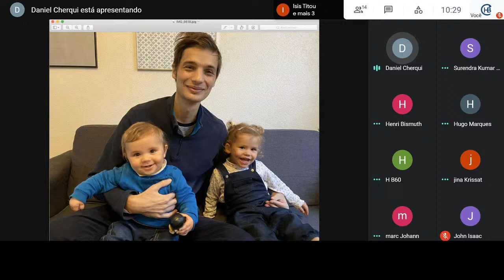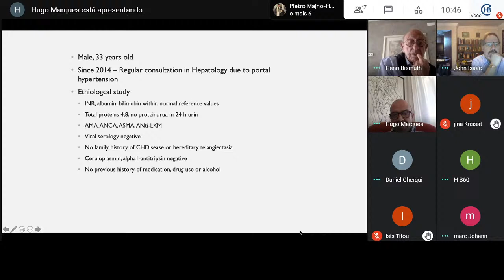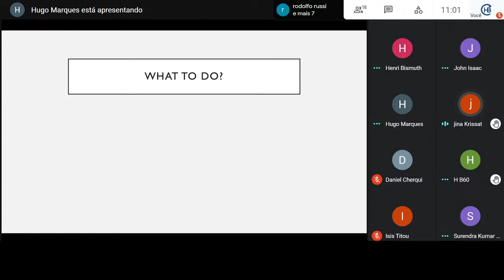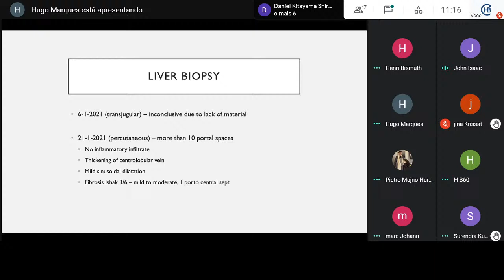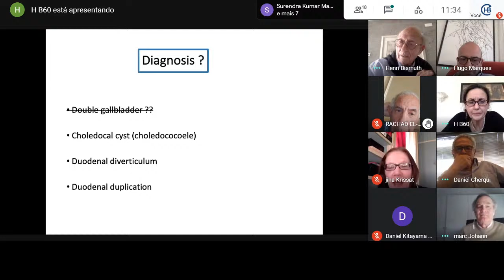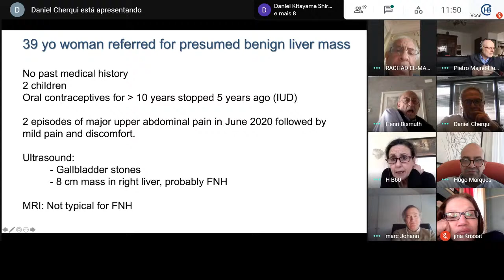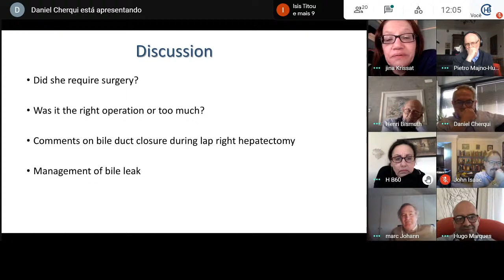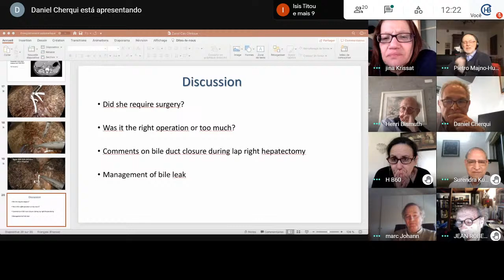Compagnons Hépato-Biliaires - Case Discussion 27/02/2021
Real-Time Discussion of Clinical Cases of Hepatopancreaticobiliary Surgery.
Date: 27/02/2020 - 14h00 (France Time Zone)
Chairman: Pr. Henri Bismuth (France)

This is a live interactive session of case discussion with Les Compagnons Hépato-Biliares. Please feel free to join the discussion and asks questions.